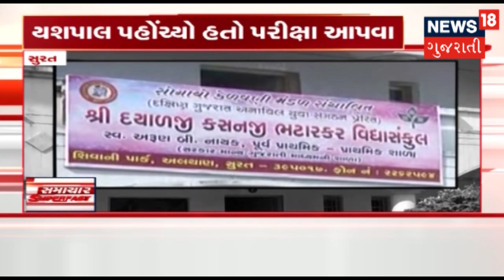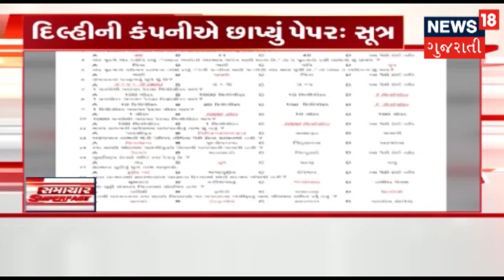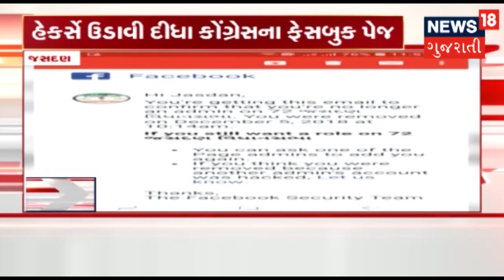આજના તાજા ગુજરાતી સમાચાર: 07-12-2018 | SAMACHAR SUPER FAST | News18 Gujarati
આજના તાજા ગુજરાતી સમાચાર: 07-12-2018